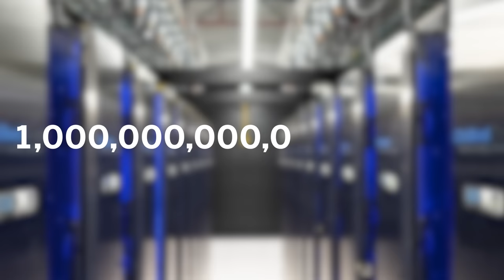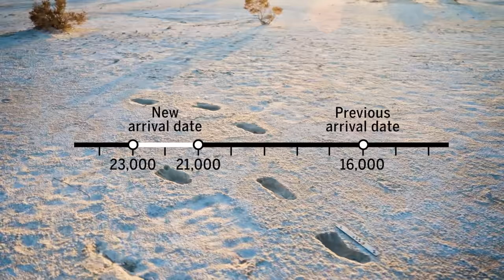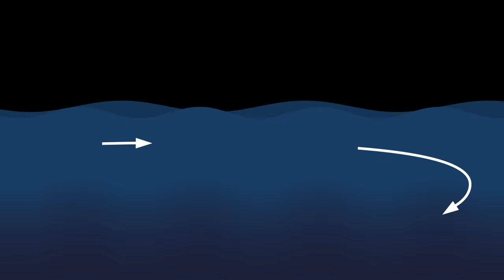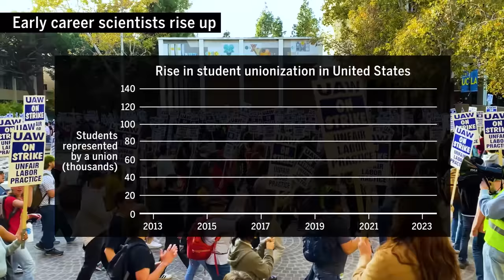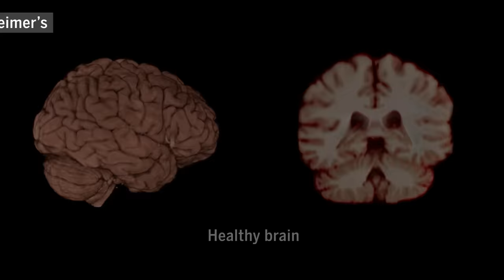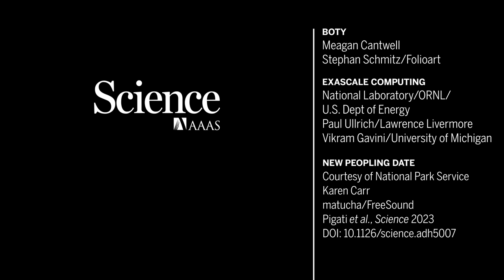The biggest science breakthroughs in 2023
0:00 Breakthrough of the Year: GLP-1 therapies
0:26 The exascale era
0:57 Early footsteps in the Americas
1:32 Hunting for natural hydrogen
2:08 Malaria vaccines poised to make an impact
2:33 Earth's carbon pump is slowing
3:08 Early career scientists rise up
3:43 Supermassive black hole merger
4:20 Modest headway against Alzheimer's
4:53 AI weather models arrive